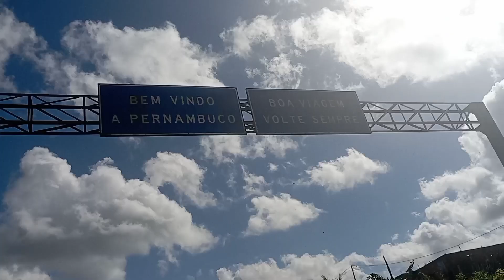A praia mais linda de todas!